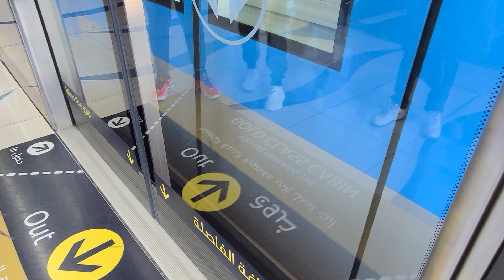Dubai Metro 2023 | Joyride 178